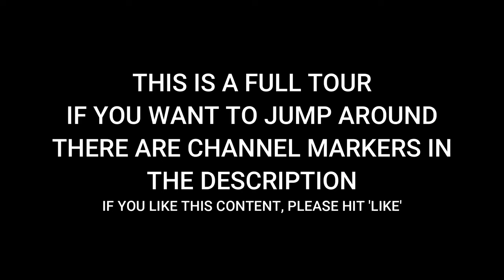SURF RV RESORT - New 2023 TAMPA AREA RV RESORT TOUR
If you are always looking for camping rv resorts in Tampa, but get shut out? The Surf RV Resort located in Palmetto, FL, is the newest Tampa area resort for folks who like the resort style of camping. This gives more camping access to St Petersburg, Clearwater, camping near the Tampa RV Show, etc. Super fancy, not inexpensive, but as they've told me...'this is not a campground, it's a resort'
Pet Friendly !

Good for:
RV Camping near St. Petersburg, FL

Products Links:
Omnia Gear we use:
Omnia Oven
Omnia Kit (5 products)

Camp Chef Gear we use:
Camp Chef Everest 2X Propane Stove
Camp Chef Everest 2 Propane Stove
Camp Chef 3 Burner Stove w/Grill Box
Camp Chef Carry Bag for Everest 2 and 2X burner stoves
Camp Chef Fry Griddle
Camp Chef Regulator Hose Kit
Camp Chef Folding Side Shelf
Camp Chef 3 Burner Griddle

Other gear you see in our videos:
Coleman Cascade 18
Kitchen Aid Handheld Wireless Mixer

Camera Gear
Autel Lite Plus Drone
Go Pro 10